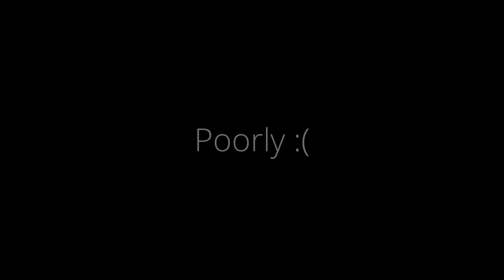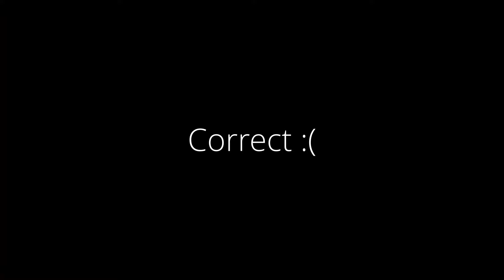Descending Into Madness In Deep Rock Galactic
Apologies ahead of time for having to make this a three parter, I just REALLY did not want to make you sit through something probably almost an hour long. Gonna try and have part three out later today or tomorrow so you're not waiting too long :3